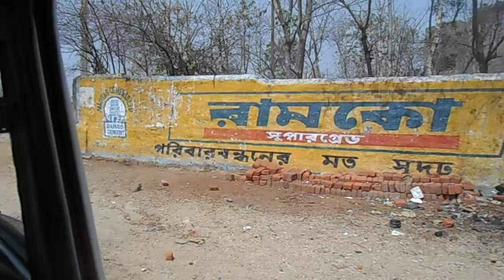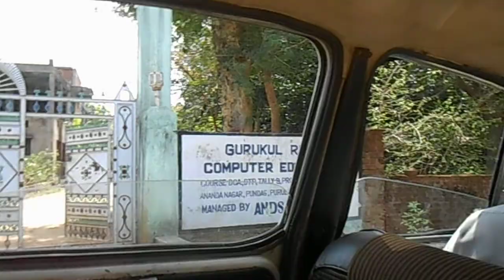The way from Pundag station to Ananda Nagar (Gurukul). 2016.